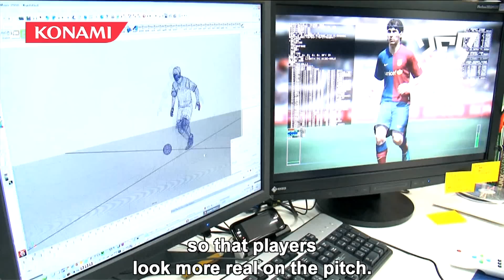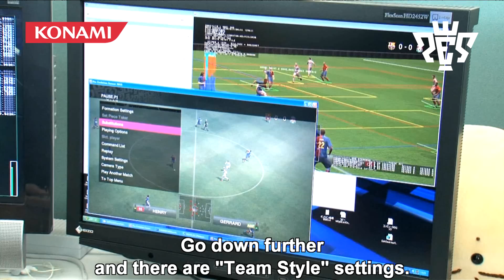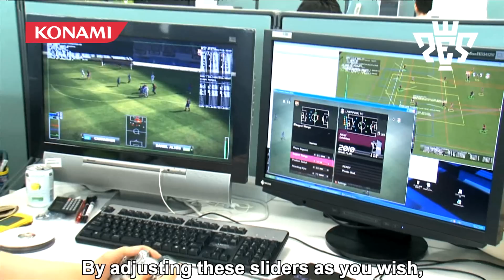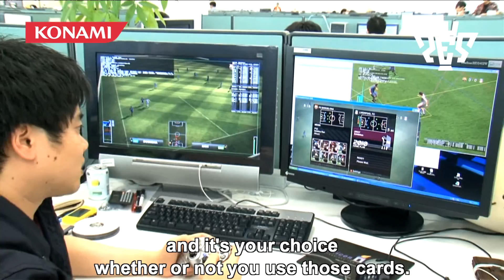PES 2010 Behind The Scenes With Seabass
WENB reveal the behind the scenes footage of PES 2010 development, with Aki Saito and Seabass talking us through the basics of the game.